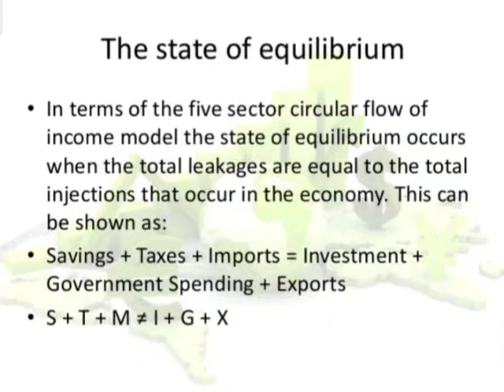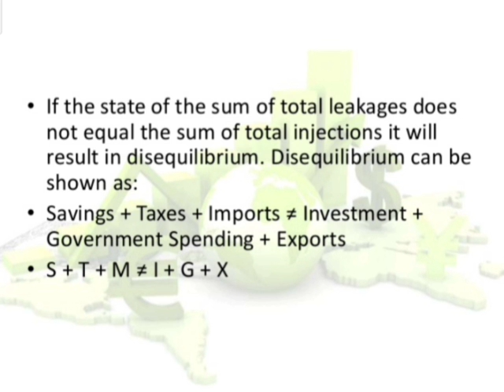Class 12th, Economics, Chapter 1: Some Basic Concepts Of Macroeconomics, Part 4.(bachhaon,branch)